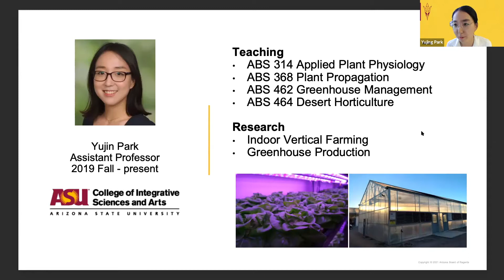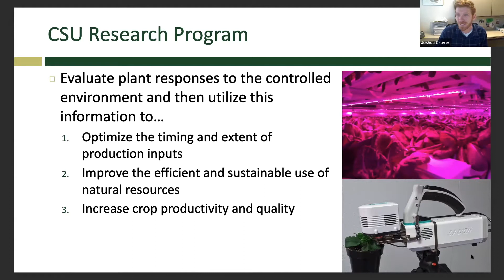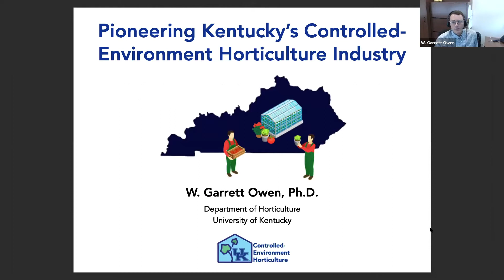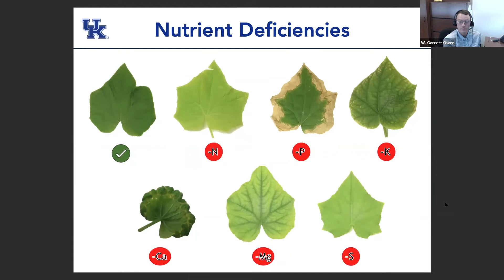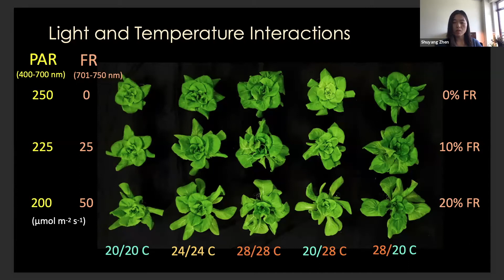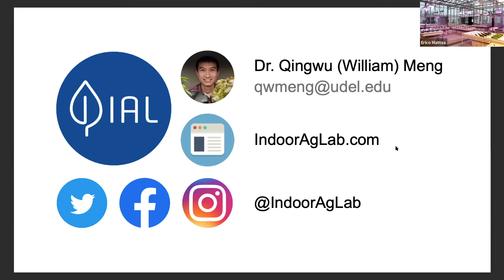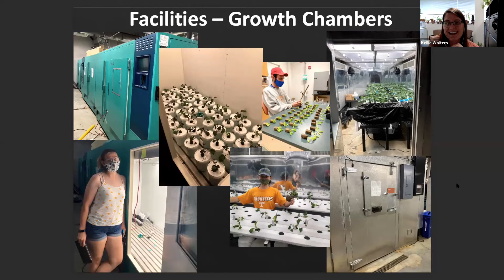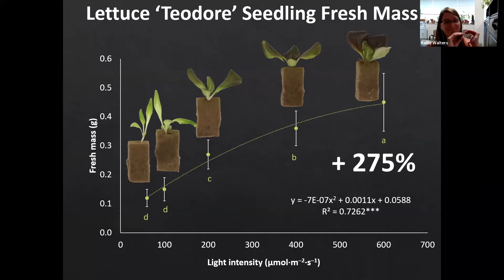New CEA Research Programs in the U.S.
A round table of young CEA professors discuss their current research at their respective universities, ending with an interactive Q&A among industry members and academics.

Kellie Walters: Controlled Environment Plant Physiology at the University of Tennessee

Description: Kellie’s research focuses on controlled environment physiology of food crops. The overall goal is to determine how to leverage environmental controls (light intensity, duration, and quality, temperature, and CO2), plant nutrition, and plant growth regulators and hormones to improve production efficiencies, yield, and crop quality. In addition to general physiology and production research, her lab is focusing on in-house analysis of secondary metabolites contributing to crop flavor and nutritional value to improve taste, appearance, overall consumer appeal, and producer profitability and sustainability.

Shuyang Zhen: Controlled Environment Agriculture Research at Texas A&M

Description: Shuyang Zhen joined the Horticultural Sciences department at Texas A&M as an assistant professor in August 2020. She will discuss her research program in Improving Yield, Quality, and Profitability of Food Crop Production in Greenhouses and Indoor Farms.

Qingwu (W) Meng: Delaware Indoor Ag Lab at the University of Delaware

Description: Dr. Qingwu (William) Meng is an Assistant Professor of Controlled-Environment Horticulture in the Department of Plant and Soil Sciences at the University of Delaware. He has a Bachelor's degree in Agricultural Engineering from China Agricultural University as well as master's and doctoral degrees in Horticulture from Michigan State University. In the Delaware Indoor Ag Lab (DIAL), his team conducts environmental plant physiology research to improve efficiency and value of controlled-environment specialty crop production. His research program focuses on LED lighting applications and environmental optimization in indoor facilities and greenhouses.

Yujin Park: Indoor Farming Research at ASU

Description: My research at ASU focuses on horticultural crop physiology and controlled environment agriculture. My research aims to better understand how environmental controls regulate plant growth and development of horticultural crops and improve crop production efficiency in indoor vertical farming and greenhouse production. I’m currently working on four research projects, including 1) Investigating the efficacy of using luminescent greenhouse film on the plant growth and fruit yield of strawberry plants; 2) Developing growing protocols of industrial hemp transplants; 3) Improving the efficacy of sustainable organic fertilizer for growing hydroponic leafy greens; and 4) Investigating the effects of light control on indoor hydroponic strawberry production.

Joshua Craver: CSU Controlled Environment Horticulture Research Program

Description: The Colorado State University (CSU) Controlled Environment Horticulture Research Program focusses on enhancing the production of vegetable and floriculture crops. Specifically, Joshua Craver’s lab is evaluating whole-plant physiological and morphological responses to the environment and then utilizing this information to optimize the timing and extent of production inputs. Current projects include characterizing plant responses to carbon dioxide to optimize enrichment strategies for horticultural crops and investigating interactions between light quality and temperature for ornamental propagation.

Garrett Owen: Pioneering Kentucky’s Controlled-Environment Horticulture Industry

Description: The University of Kentucky Controlled-Environment Horticulture (CEH) led by Dr. W. Garrett Owen aims to pioneer Kentucky’s floriculture and greenhouse food crops industries through innovative research and Outreach. Research initiatives include production systems, culture, management, and production use efficiency. Specifically, the food crop research pertains to production and growth management strategies of vine crops and identifying alternative vegetable crops for cultivation under protection. His Extension initiatives pertains to plant nutrition and monitoring of greenhouse crops. Garrett teaches one course, Greenhouse and Controlled-Environment Production and Management which covers floriculture and food crop production.